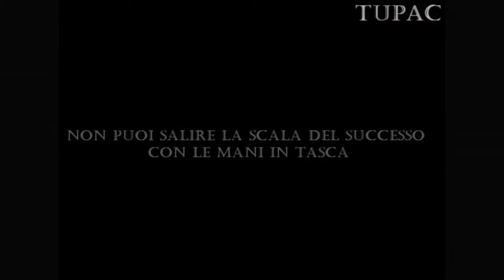Who do you want TO BE? - Video motivazionale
Arnold Schwarzenegger: who do you want to be? No pain, No gain.